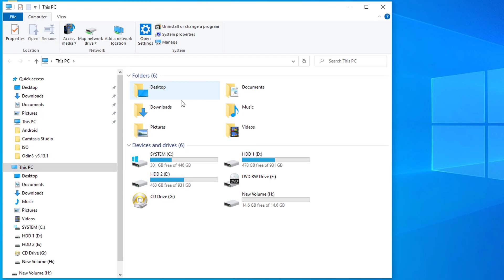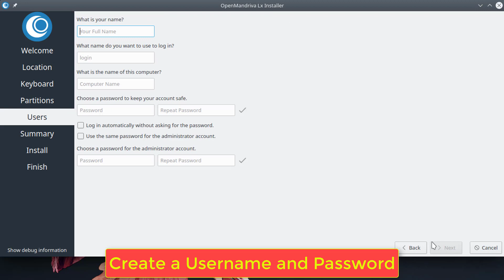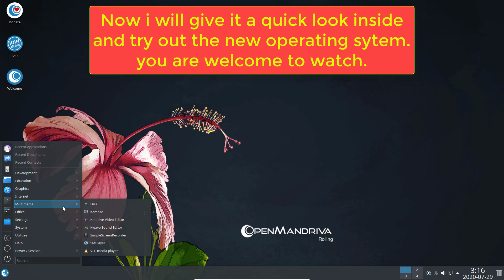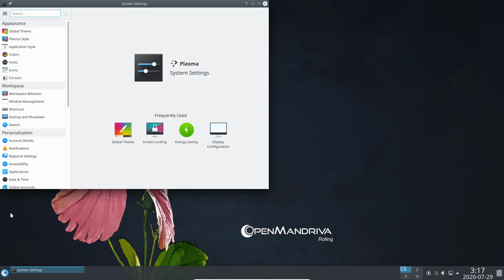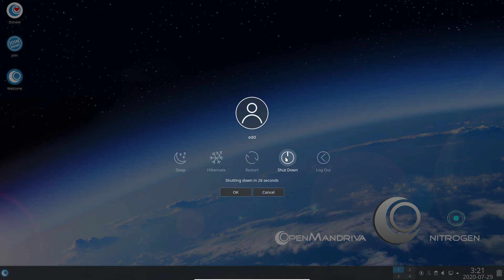OpenMandriva Lx 4.2 Installation and Preview 2020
In this video i will show you how to install OpenMandriva Lx 4.2 Alpha Linux Codename Argon operating system on your Laptop or Desktop Computer.

For this you will need the ISO image which you can find at Google and rufus which you can find at rufus.ie and you will also need a empty USB flash drive.
This is the alpha release which is primarily for testing and bug squashing but they will release a stable version very soon.
You can also download and install the stable version OpenMandriva Lx 4.1 at openmandriva.org

OpenMandriva Lx is a full blown free linux operating system which aims the first time users and advanced users alike even though it has the look of a advanced system it is designed to be simple and straightforward for everybody.